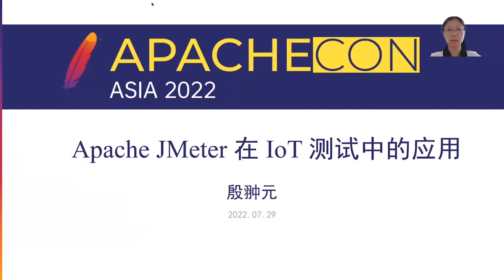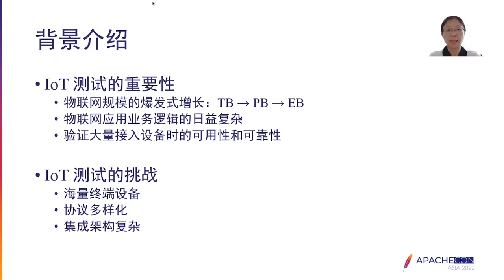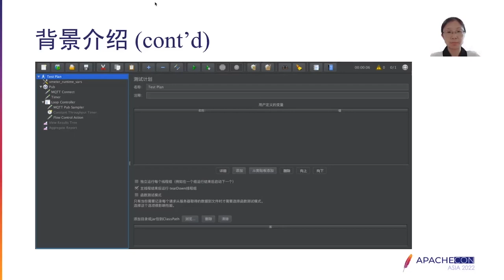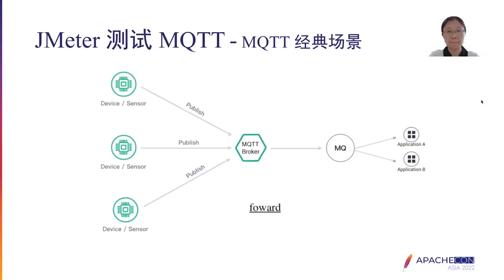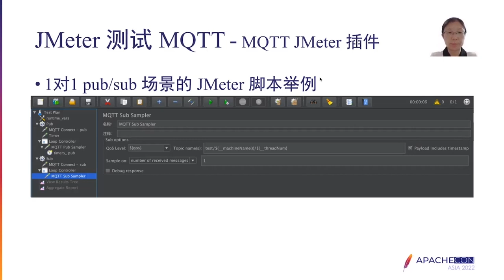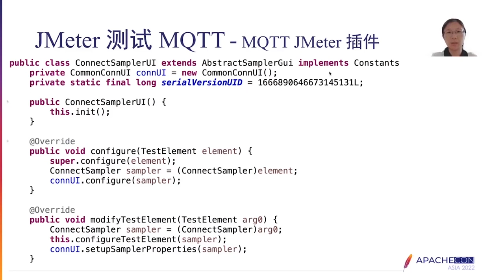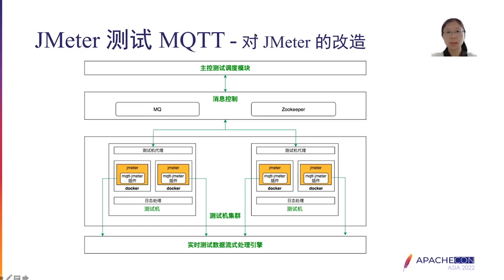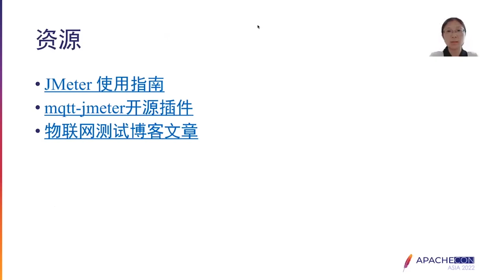Application Of Apache Jmeter In Iot Test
Chongyuan Yin: Project manager of EMQ. EMQ is an open source Internet data infrastructure software supplier, the delivery of the world’s leading open source native MQTT message server and stream processing database of cloud, for the enterprise to the edge of cloud mass iot data provide high reliable, high performance of real-time connections, moving, processing and analysis, help build “future-oriented” Internet of things platform and application.
Open source projects initiated and operated by EMQ include: Open source Internet of Things messaging middleware project EMQ X, cloud native distributed stream processing database HStreamDB, lightweight Internet of Things edge analysis and stream processing open source software eKuiper, edge industrial protocol gateway software Neuron, cross-platform MQTT client tool MQTT X, MQTT JMeter plug-in mqTT-Jmeter, etc.
Chongyuan Yin, used to work in IBM China Software R&d Laboratory, is now the project manager of EMQ XMeter, responsible for the maintenance of performance testing platform XMeter products and open source project MQTT-JMeter.

With the growth of the scale of iot devices and the increasingly complex business logic, in order to ensure the quality of iot applications, it is necessary to verify not only the functional aspects, but also the availability and reliability of a large number of access devices. Iot testing is becoming increasingly valuable and necessary. The characteristics of iot system, such as large number of access devices and diversified protocols, also make iot testing face numerous challenges. When EMQ builds data infrastructure for the Internet of Things, it extensively uses the test tool based on Apache JMeter to test the protocols and applications of the Internet of Things. This talk will share the experience of using JMeter to test the application of the Internet of Things.
On the one hand, the experience of using JMeter to test iot protocol, especially MQTT protocol, will be mainly shared, and the method of implementing iot protocol test using the extensibility of JMeter plug-in will be introduced, as well as how to design the scripts of MQTT connection scenario and message throughput scenario for practical testing. On the other hand, some ideas for testing iot applications using JMeter will be presented using Apache IoTDB as an example. We hope that through this presentation, you can get a glimpse of Apache JMeter in the Internet of Things testing field.